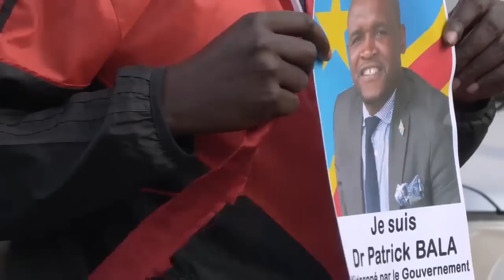🔴RDC : GOMA EN FEU UN CONGOLAIS KIDNAPE AU RWANDA, LE CONGOLAISE MANIFESTE A LA FRONTIERE